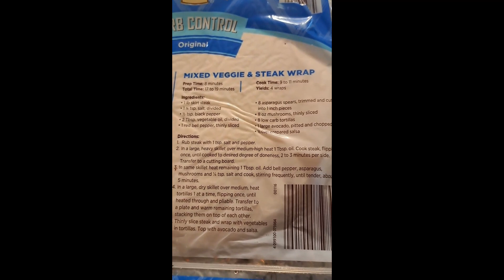STEAK FAHITA RECIPE